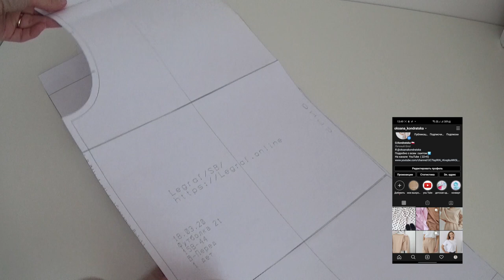Как сшить футболку с подплечниками своими руками \Тренд 2020 \ DIY T-shirt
Шью модную футболку с подплечниками)

Рекомендую так-же посмотреть ⤵️

Привет! Меня зовут Оксана, я живу в Польше и я люблю шить. Шью я в основном для своей младшей дочери❤   На моем канале вы найдёте  идеи и мастер классы по созданию уютной детской комнаты и декора. А так же в  своих видео я делюсь опытом по пошиву детского текстиля и детской одежды ✂️
Присоединяйтесь будем шить, кроить и украшать вместе)